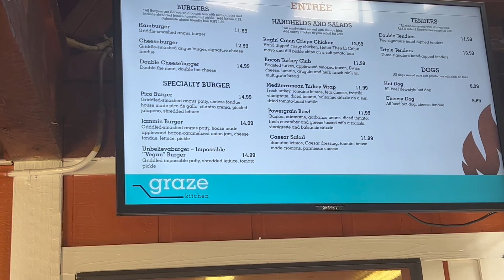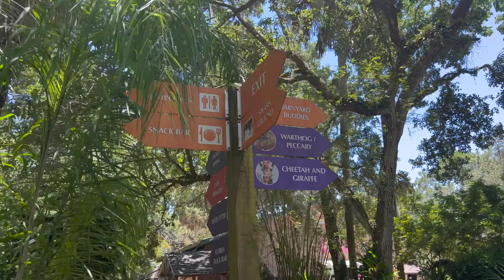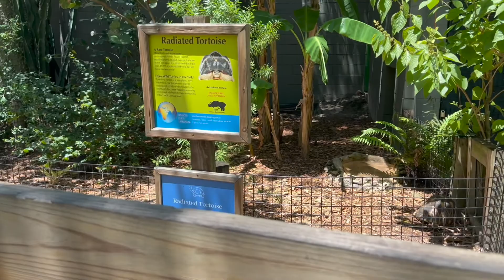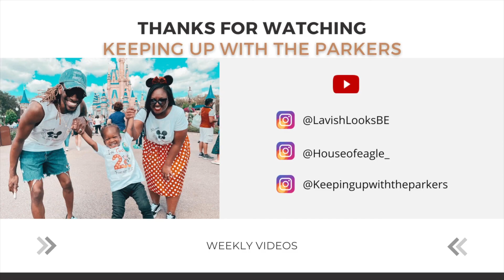A Wild Day At The Central Florida Zoo | Feeding Giraffes, Seeing Cheetahs & Rhino | VLOG 2022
Heyyyyy Parker Peeps!

We want to say thank you to everyone for your support. It really means a lot. Lets keep growing together.